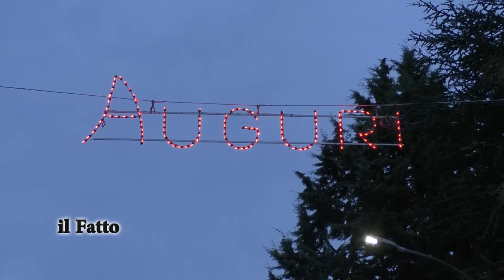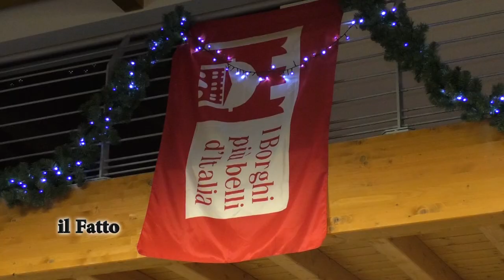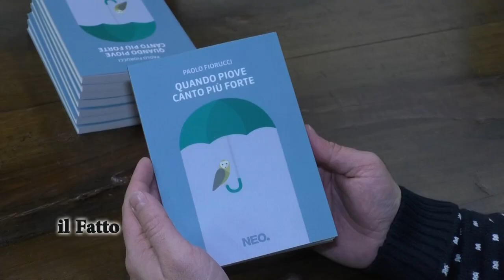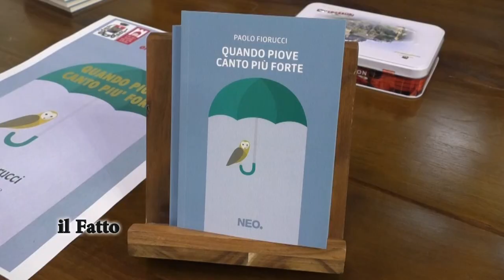Nel 2022 l’Abruzzo con Navelli alla sfida dei borghi più belli d’Italia